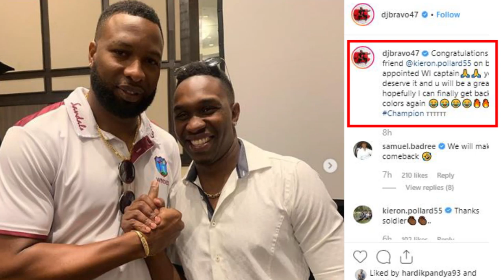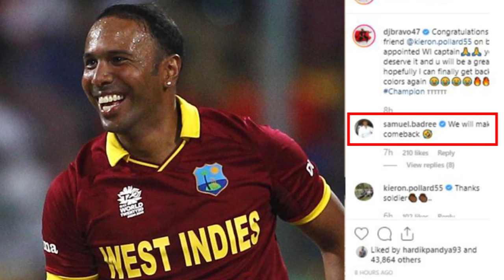පොලාඩ් ට උදව් වෙන්න පරණ යාළුවො එයි ද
පොලාර්ඩ් ගේ පැමිණීමත් එක්ක කොදෙව් ක්‍රිකට් වල වෙනසක් ඇති වෙයිද..